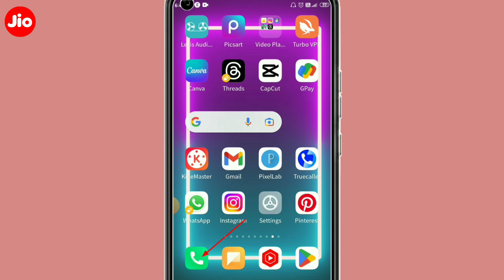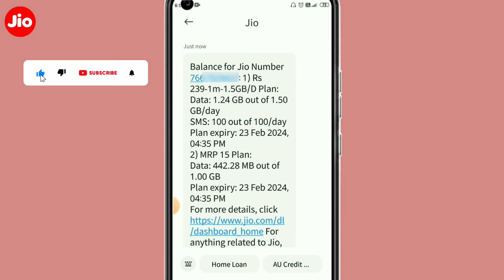Jio Ka Data Kaise Check Kare ? Jio Ka Mb Kaise dekhe | Jio Mb Check Kaise Kare 2024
Frends aaj ki is video me hum aapko batayenge ki Jio Ka Data Kaise Check Kare

_________THANKS EVERYONE ________

Channel Owner  Hide 🤔..